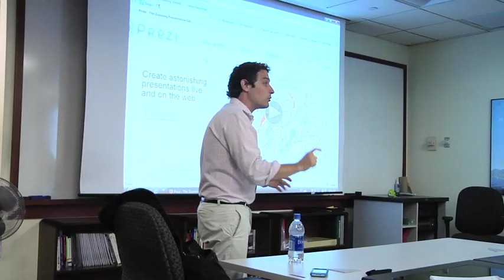Marist Pre-College: Spanish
Marist's Summer Pre-College Program in Spanish

Do you want to improve your Spanish and prepare yourself for today's global and wired workplace? Are you interested in exploring career opportunities and cultures related to the Spanish speaking world? Do you want to learn how to tap into the resources in the Spanish-speaking community around you and around the world? If so, the attend Marist's Spanish Summer Institute which affords talented students a 2-week credit-bearing program at the intermediate level.